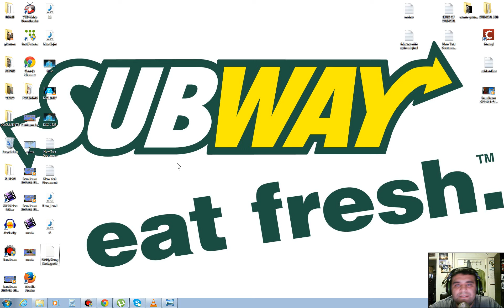Subway wants to make drastic changes to save there business